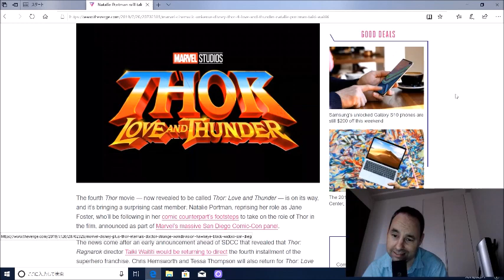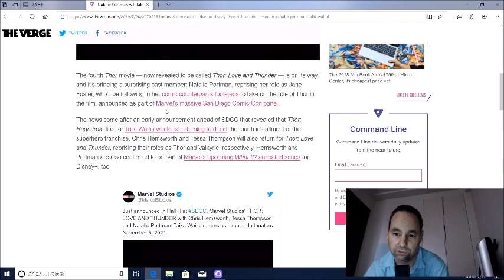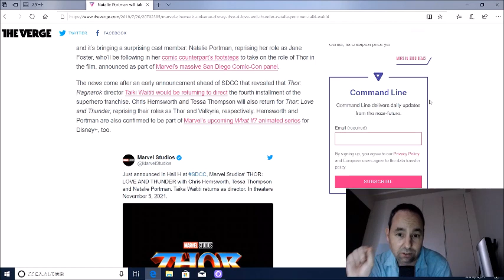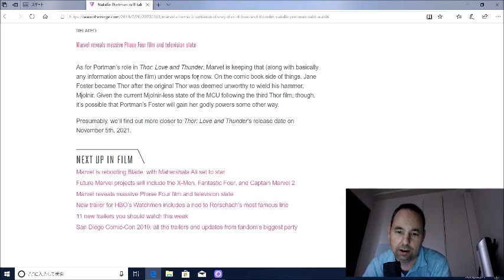NATALIE PORTMAN IS THE NEW THOR!! MCU WOKE?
Yup. Around we go! Thor is a whaMEN!